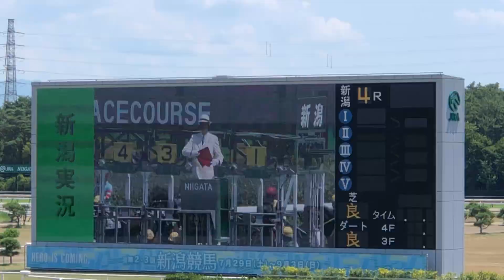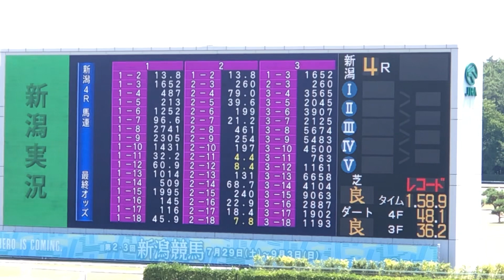【現地】デッドリー 3歳未勝利 新潟内回り2000m レコード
2023/8/6
新潟4R 3歳未勝利
1.58.9 新潟内回り2000m レコード

デッドリー 川田将雅
父 ロワリングライオン Roaring Lion
母 Heartless
母父 New Approach
叔父 トレジャービーチ Treasure Beach
 愛ダービー優勝、英ダービー2着 他